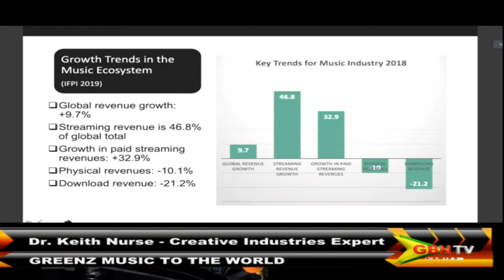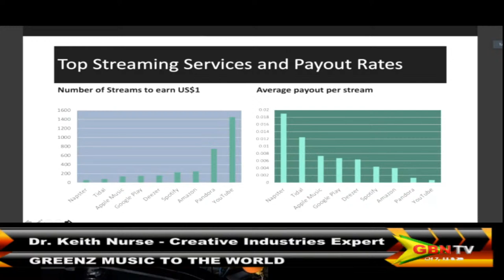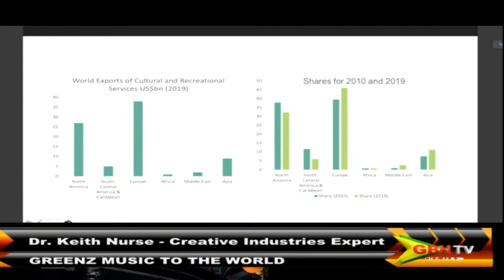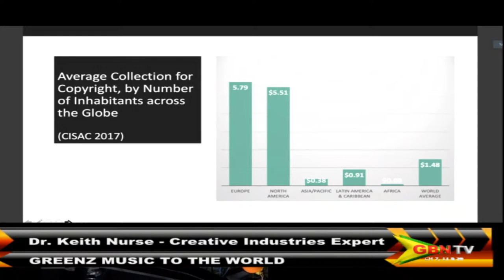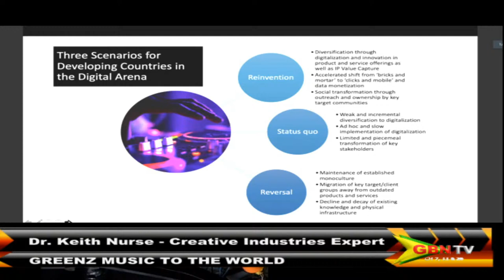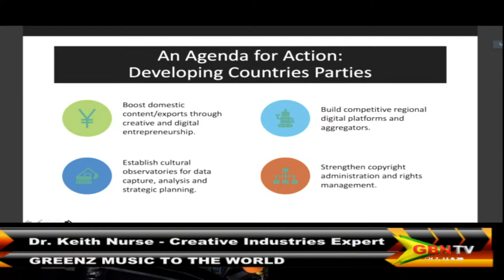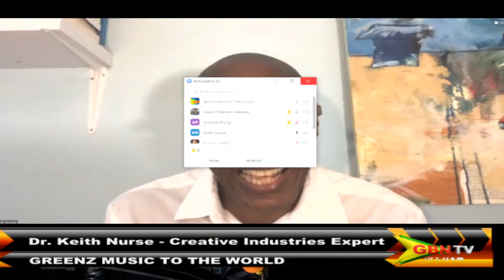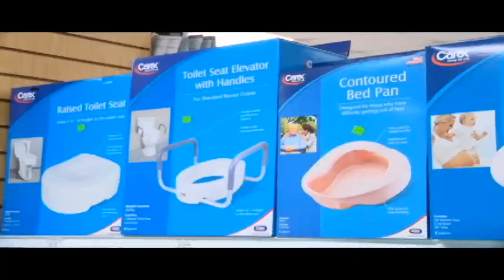Greenz Music to The World 10th July 2021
Hosts: Eugene Gittens & Janelle McDonald

Guests: Dr. Erica Smith - Copyright Expert,
Dr. Keith Nurse - Creative Industries Expert,
Preston "Ras Dakarai" Holas - Musician,
Jackie Cherebin-Weekes - AMPP; St. Lucia,
Simon Green - Former CEO Grenada Cultural Foundation,
Kelvin Jacob - CEO; Spice Mas Corporation,
Andrew HITZ Phillip - Artiste & Producer & Jeremy Hector - Artiste